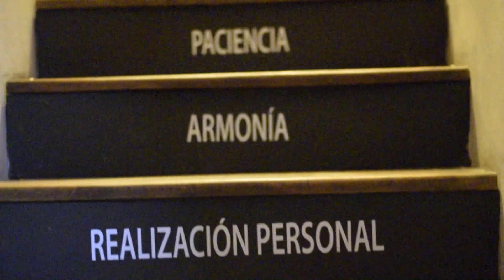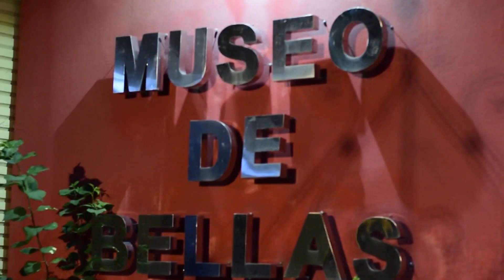CIERRE CICLO 2022